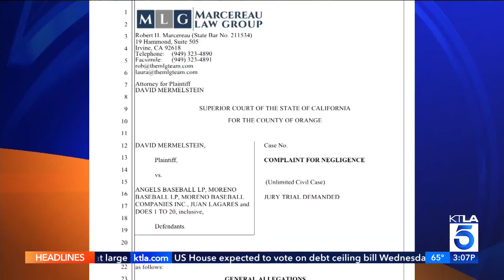Man sues Angels after being blinded by ball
A man is suing the Los Angeles Angels nearly a year after being hit in the face and eye by a souvenir ball during a game in Anaheim. Chris Wolfe reports for the KTLA 5 News at 3 on May 31, 2023. Details